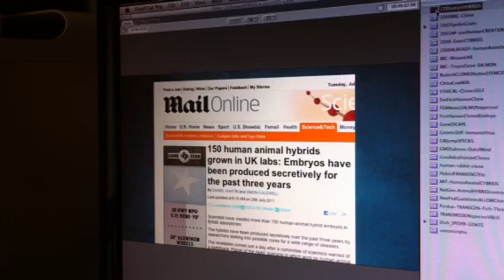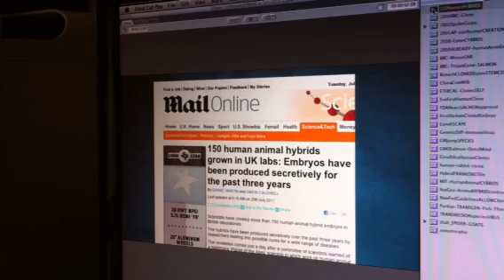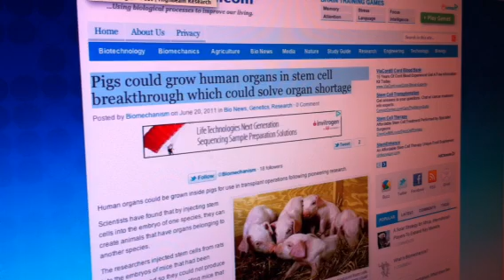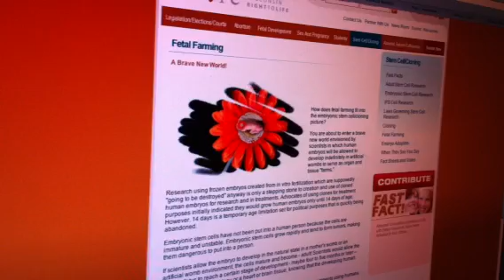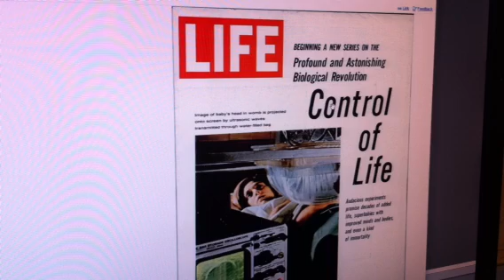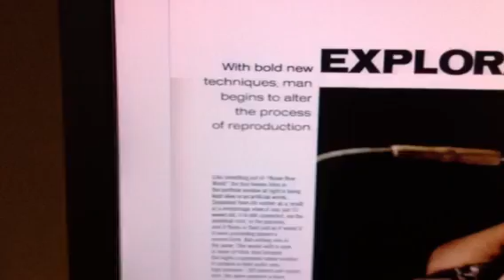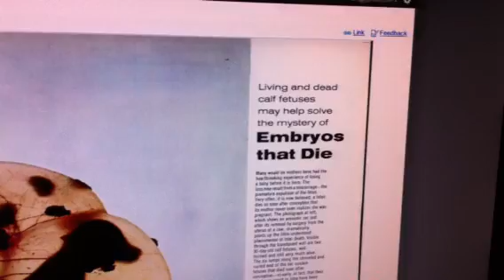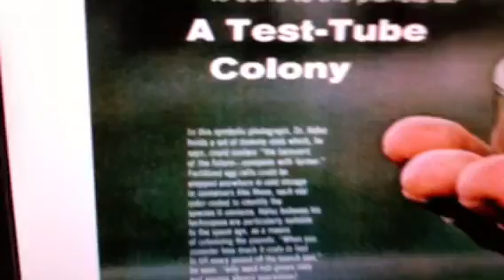GM Human-Hybrids Future Market for Organs, Babies, Pharma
Scientists have hoped for decades that developments in genetic research could lead to biotech applications. Now, human-animal hybrids and transgenic clones are paving the way for organ harvesting and artificially-created human life. But what are the ethics behind this new technology? A biotech culture of 'pharming' has also emerged where cloned animals with inserted cross-species genes are used to produce everything from a GMO-version of human-like bovine milk, to pharmaceutical drugs, to spider-silk bred in goats and glow-in-the-dark puppies, kittens and mice made translucent by the application of jellyfish genes.

Are there any safeguards or ethics in place to slow abuses of this emerging technology? And how long has science been developing cloning technology? Is it longer than we have been led to believe?

The technology promises to aid infertile couples even as global fertility plummets. It gives hope for those in need of organ transplants. It gives the potential for efficient industrial production of synthesized drugs and enhanced food products. But is it safe? Who is watching? And have we unleashed Pandora's Box?

Control over the Transgenic human-animal hybrid pose lucrative possibilities for new monopolies based on gene-patents for life, but it also threatens the integrity of the genetic code of life. GMO crops like soy have caused infertility and cancer in lab mice, much of which did not show expression until the second or third generation. If these devastating "side effects" show up in humans, it could take generations to understand or mitigate. Scientists from Purdue University concluded more than a decade ago that GM Salmon could cause the extinction of wild salmon populations within just 40 generations, yet this Frankenfish is poised to enter the global market place and your dinner table.

SOURCES INCLUDE:

LIFE Magazine -- Control of Life: Audacious Experiments Promise Decades of Added Life, Superbabies with Improved Minds and Bodies and Even a Kind of Immortality (September 10, 1965)

150 human animal hybrids grown in UK labs: Embryos have been produced secretively for the past three years

We have created human-animal embryos already, say British team (April 2, 2008)

Pigs could grow human organs in stem cell breakthrough which could solve organ shortage

Scientists Prepare To Clone a Human; Experiment Aims to Help Infertile Couples